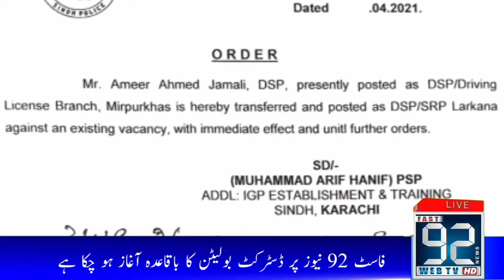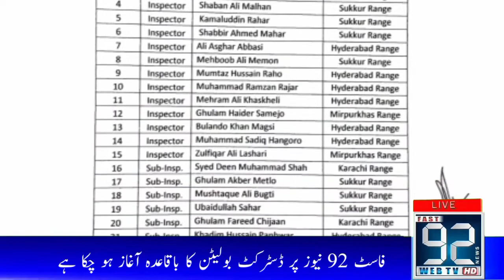Fast 92 News District Bulletin | 06 PM | 11 April 2021 | Fast 92 News HD